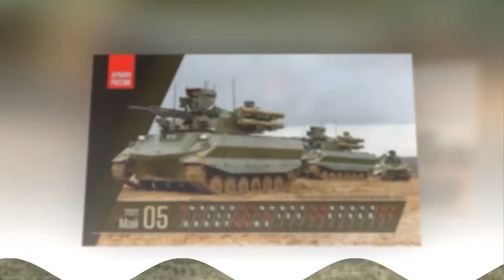Xov Xwm 30/5/2022: Hnub 95 Ntawm Russia Tua Ukraine Zoo Li Cas, Russia Tsis Txaus Siab Rau Mekas.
► Producer: Hmong Tv News
- Zoo Siab Txais Tos Txhua Tus tuaj saib thiab txhawb nqa kuv Hmong Tv News .Vam tias nej txhua tus yuav txhawb kuv tshooj channel no.

© Copyright by:  Hmong Tv News☞ Do not Reup